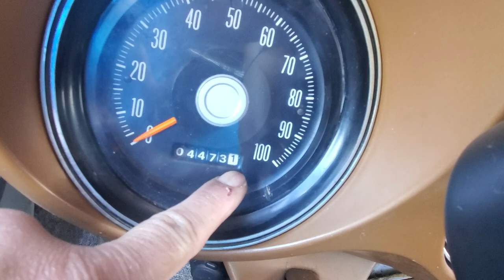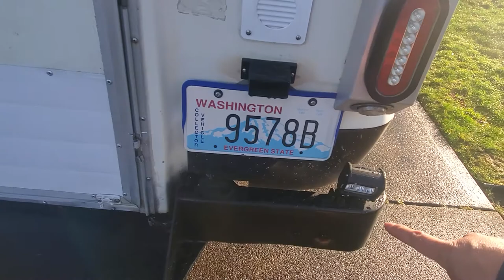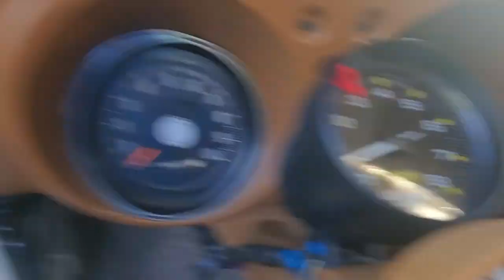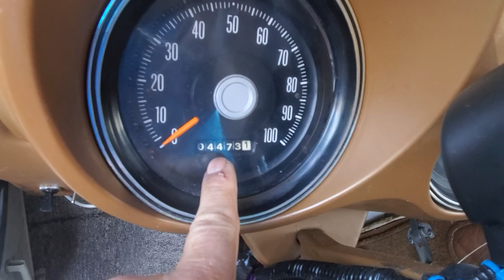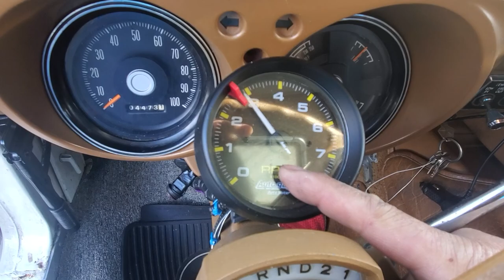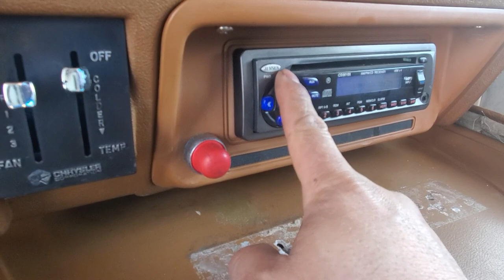78 DODGE CHINOOK WALK-AROUND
Last walk around on my Chinook
She's going to 3k mile away to Florida

Thanks Chinook good memories
Start missing you now.
Pick up day today - Jan 17, 2021

@ 44731 milage ...- leaving from WAshington state to Florida...